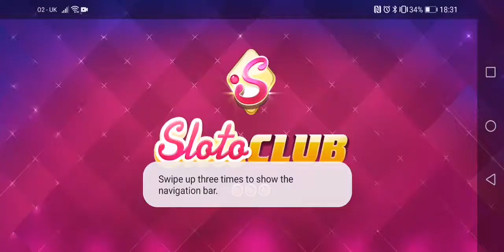Sloto fun Saturday part 3